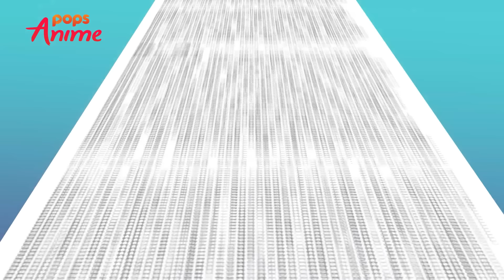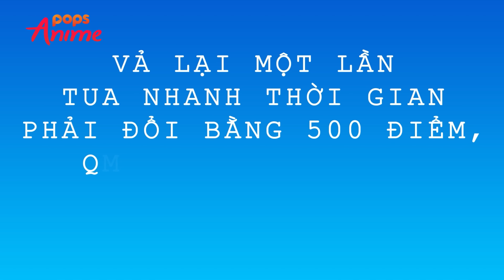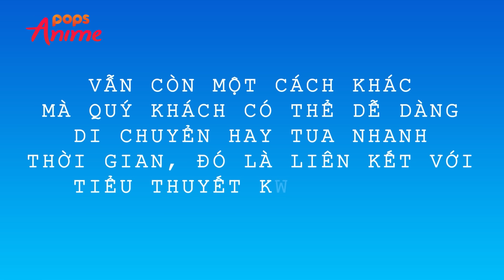[S1] Câu Lạc Bộ Anti Nhân Vật Chính - Tuyển Tập 7- Trọn Bộ Movingtoon Việt Nam Hay Nhất